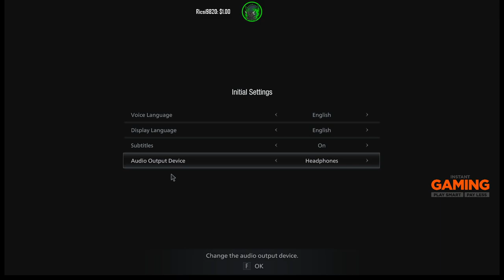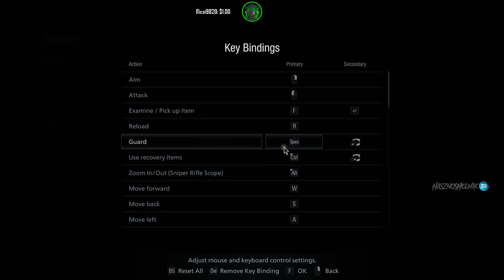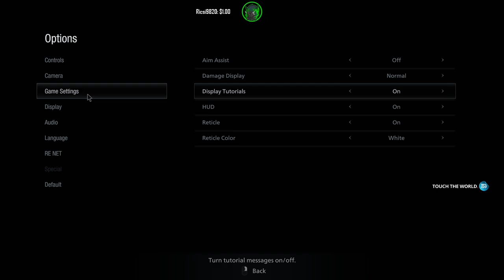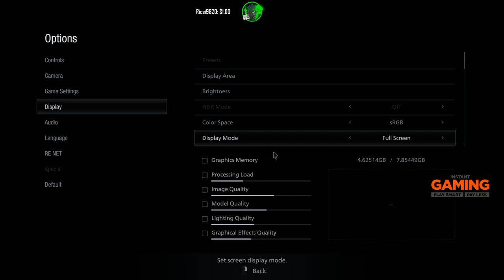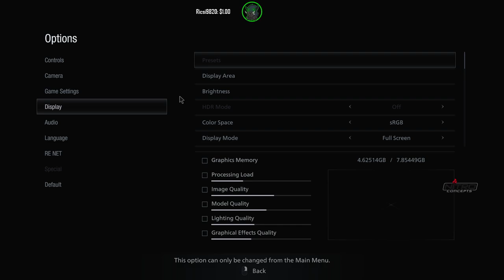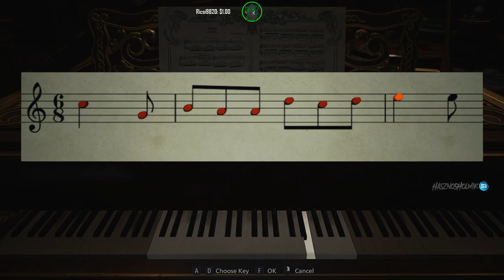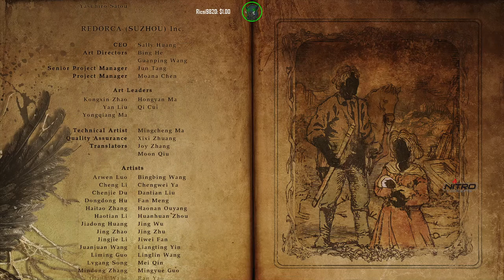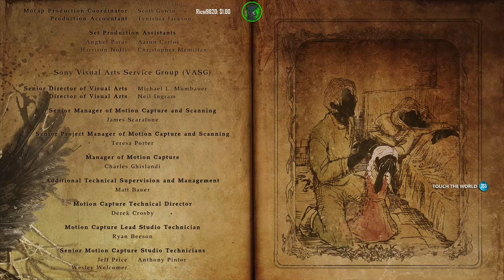Resident Evil:Village Hardcore / Végigjátszás 🏆 (vágatlan)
Twitch Stream montázs, highlight-ok ezúttal is Szuzitól, enjoy :)